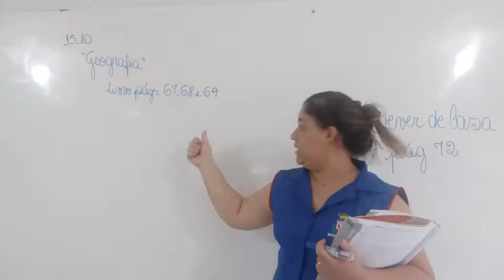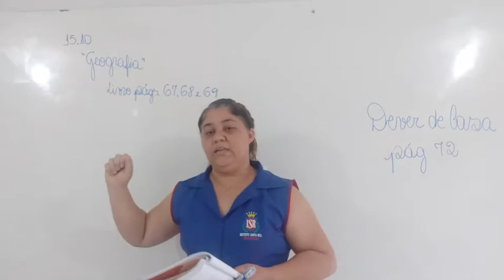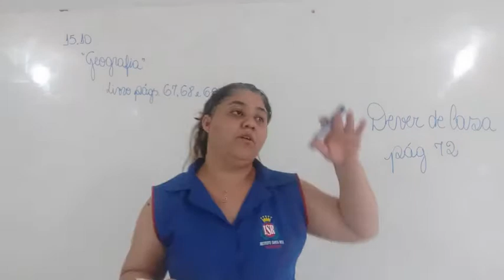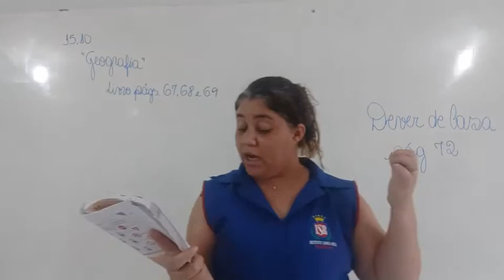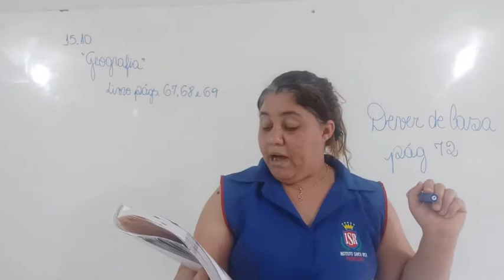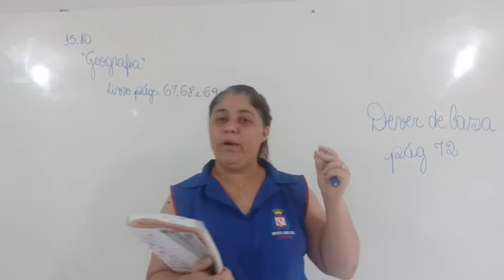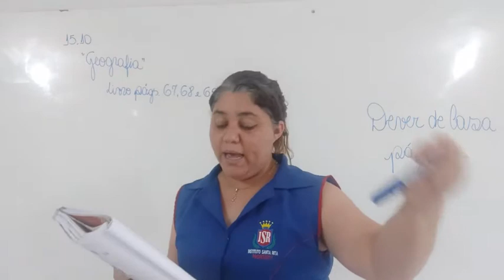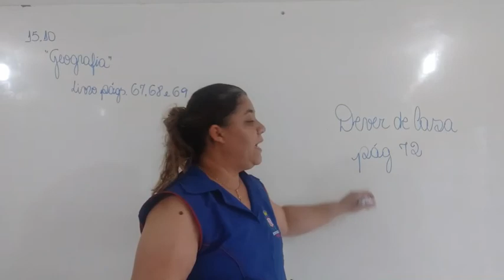3° Ano - Aula 78 - Geografia 15.10.20 (CHAMADA)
Olá alunos!
Segue abaixo o link da chamada.